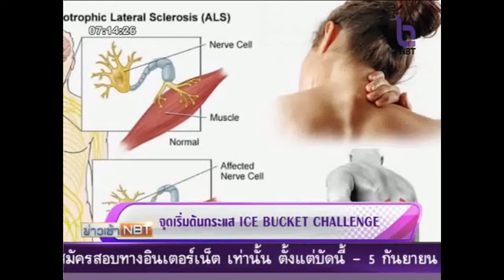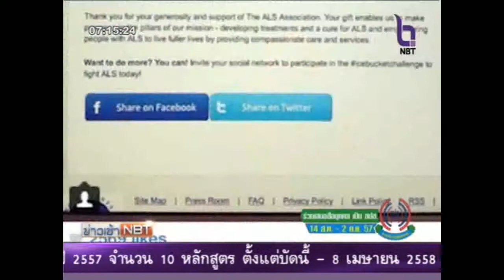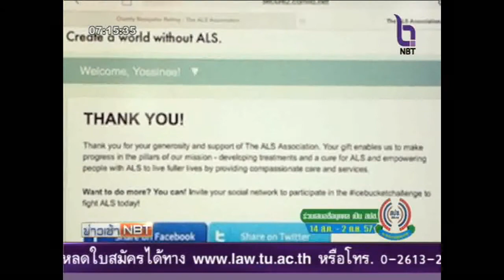จุดเริ่มต้นกระแส ICE BUCKET CHALLENGE